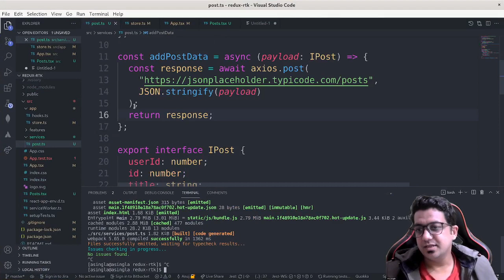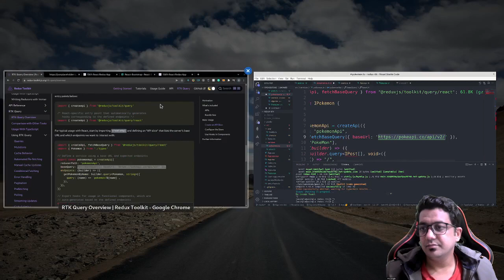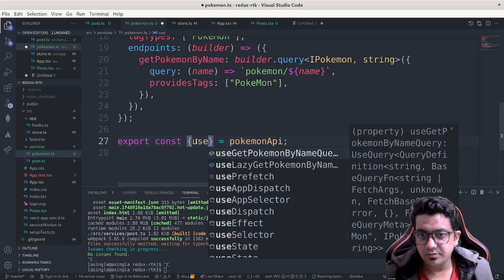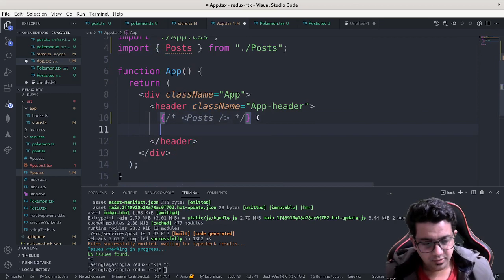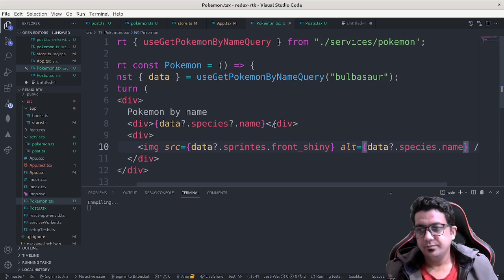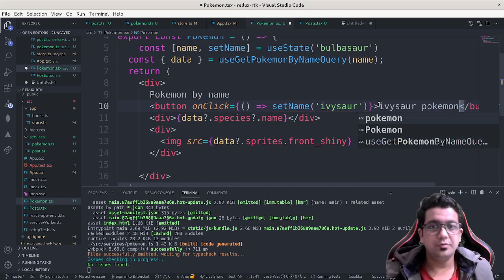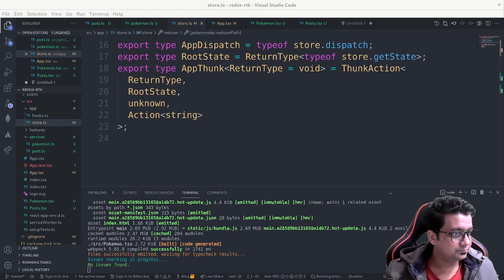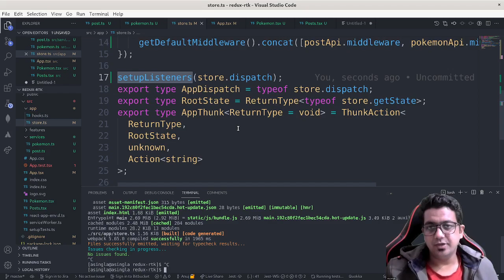React Redux RTK Query with Typescript from Scratch with a project in Hindi | Part - 2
RTK Query

- It is used to fetch, mutate and cache the data.
- It is the same as React Query.
- It is an optional add-on included in the redux toolkit package.
- It provides various features like fetching the data, mutations,
re-fetching, cache, conditional fetching, error handling, polling.
- We will check with an example

How to get the most out of the full course:
1. Watch the videos
2. Code along (Pause the videos and code along with me).
3. Practice and only practice make you write better code.
4. Learn to debug the code, search on google and find a better result.
5. Find bugs in the code and try to fix them by yourself.
6. Comment on the videos if you face any issues or would like to ask anything.

I am Anuj Singla, and working as a Senior Software Engineer at Redhat. At Redhat, I spend most of my days writing code. I am working on different technologies like React, Angular, JavaScript, NodeJs, Typescript. I want to teach web development to everybody.